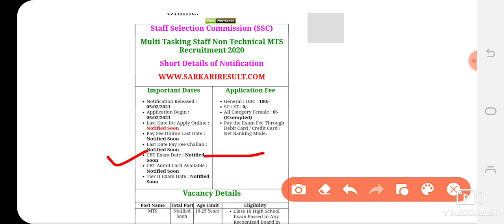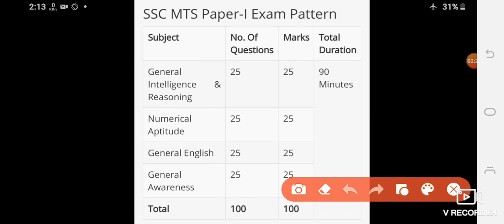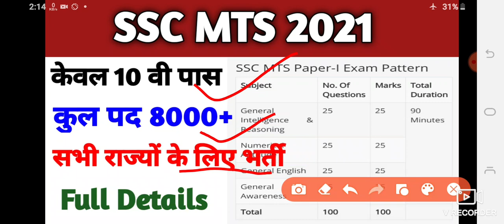Ssc mts online form 2021 || Syllabus || फॉर्म कैसे भरे?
Video link